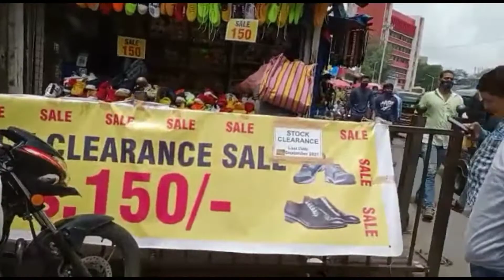Kurla West Vlog ||Kurla Station